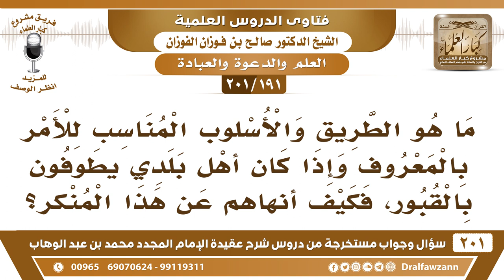[191 -201] ما هو الأسلوب المناسب للأمر بالمعروف والنهي عن المنكر إذا كان أهل بلدي يطوفون بالقبور؟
-[191 -201] السؤال: ما هو الطريق والأسلوب المناسب للأمر بالمعروف وإذا كان أهل بلدي يطوفون بالقبور ، فكيف أنهاهم عن هذا المنكر ؟
الجواب: تبين لهم وتعلمهم هذا الشيء برفق وحكمة، تبين لهم هذا الشيء تعطيهم رسائل صغيرة يقرؤونها، أو أشرطة أو غير ذلك، تدعوهم إلى الله لعل الله أن يهديهم، لكن عليك بالرفق لا تواجههم وتقول لهم: انتم كذا وأنتم كذا، بل قل: أنتم تحتاجون إلى معرفة الحق وتحتاجون إلى تفاصيل يمكن أنها تخفى عليكم بأسلوب لا ينفرهم.
للاشتراك في قناة الشيخ صالح الفوزان

للاستفسار والإقتراحات والدعم
رئيس الفريق
لمشروع كبار العلماء